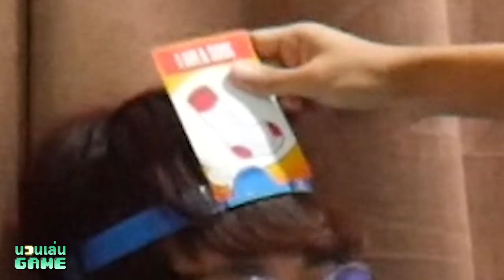นอนเล่นGAME : เกมทายคำ [EP.1]